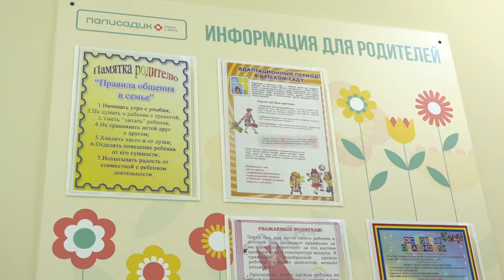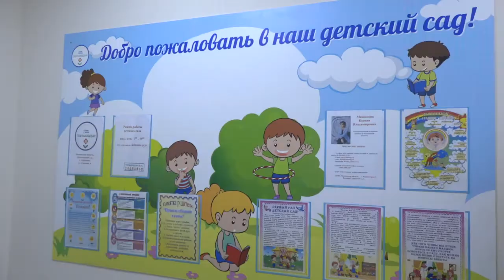Одинцово. Открытие мини-садика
Еще 4 «Палисадика» открылись в Одинцовском округе. С работой мини-сада на Союзной улице ознакомились зампред Правительства Московской области Ирина Каклюгина и глава муниципалитета Андрей Иванов.